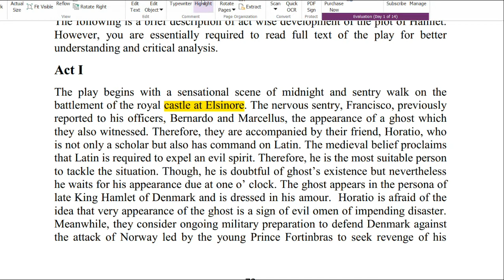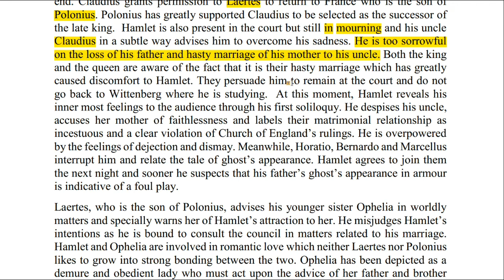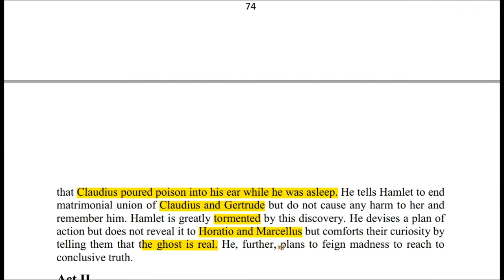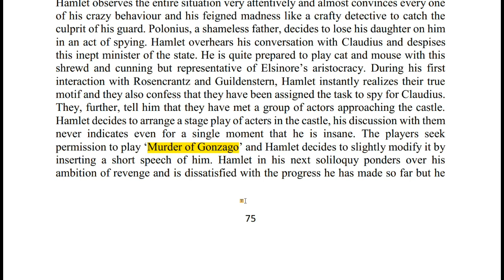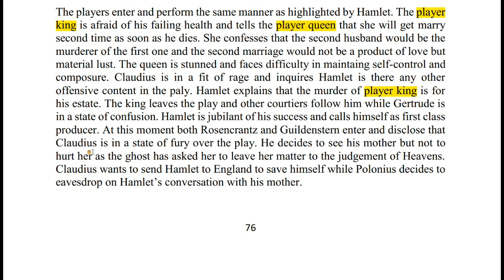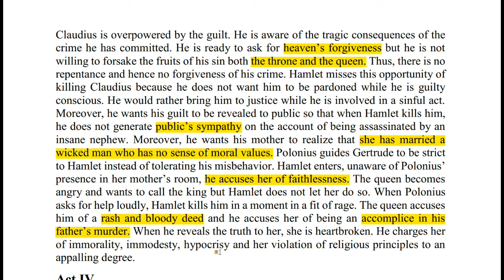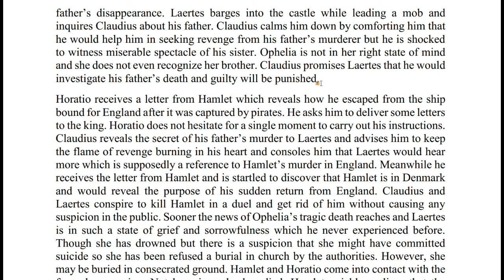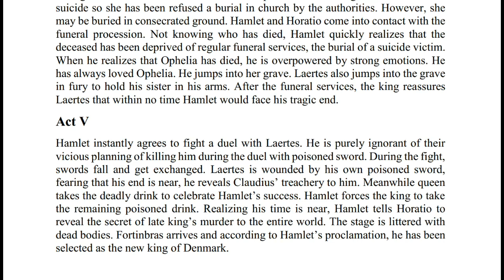Hamlet, Detailed urdu Summary. 9057 unit 6